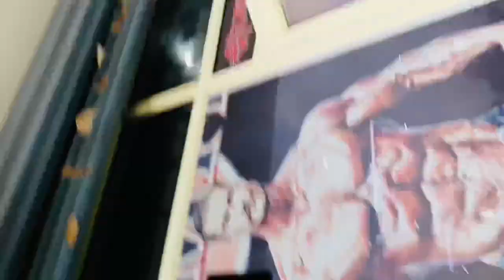Bench Press War 😱🔥 || Vlog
❤️ Jai Bajrangbali ❤️

Bench Press War
bench press
powerlifting
bench press form
Who will win
daily vlog
vlogger
daily vlogger
bench press workout
barbell bench press
bench press tips
Bench press
Gym vlog
fitness vlog
stronger bench press